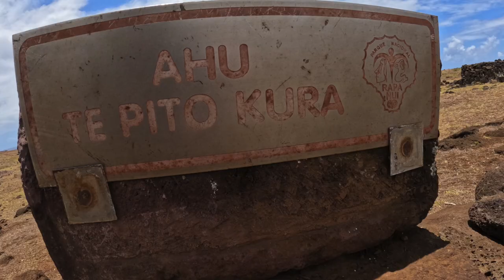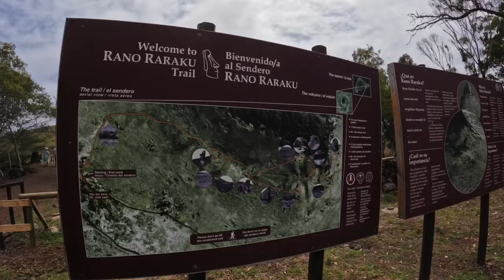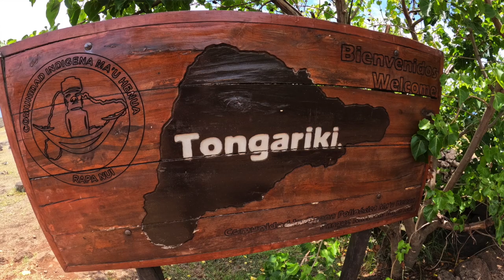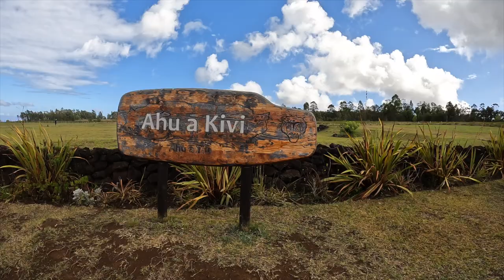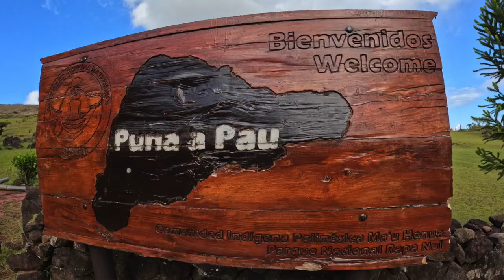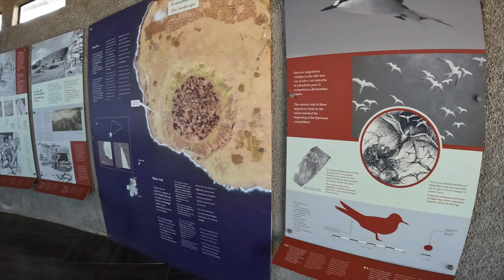My Four Day Easter Island Trip in Chile - Country #97 To Visit All Countries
In this video, I share my experience doing a four-day Easter Island Trip in Chile after the country re-opened tourism again post-pandemic.